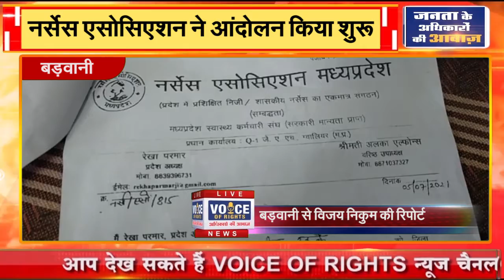बड़वानी || नर्सेस एसोसिएशन ने आंदोलन किया शुरू